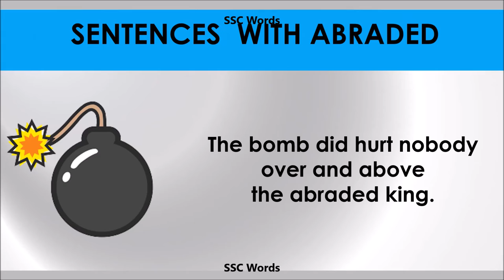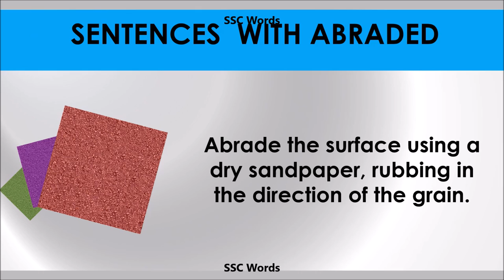Abraded - Improve English - Meaning and 5 sentences - GRE / CAT / GMAT word - SSC Words